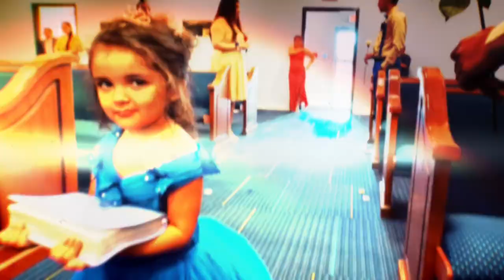Yari Colett Marquez - Cinematic Trailer 15 años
Yari Collett Marquez - Cinematic Trailer 15 años
August 13th 2022.
Official Cinematic Theme Trailer.
Director: Jumanrod Studios
Video & Photo: Juan Rgz.
Charlotte NC